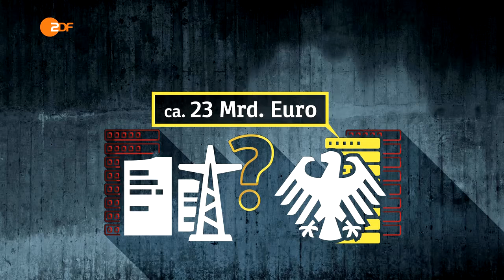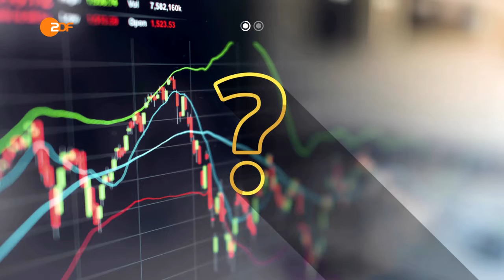Atomdeal 2016 10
Die Bundesregierung hat den Gesetzentwurf für die Regelung der Folgekosten der Atomkraft beschlossen. Das ist schon schlimm genug, denn damit können sich die AKW-Betreiber freikaufen und die absehbaren Kostensteigerungen bei der Atommüll-Lagerung muss die Allgemeinheit tragen – der Abschied vom Verursacher-Prinzip. Oder wie die Neue Osnabrücker Zeitung schreibt: „Ein mieser Deal zulasten der Steuerzahler“.